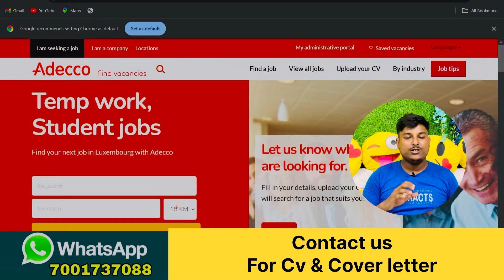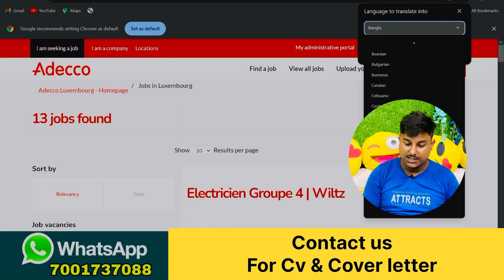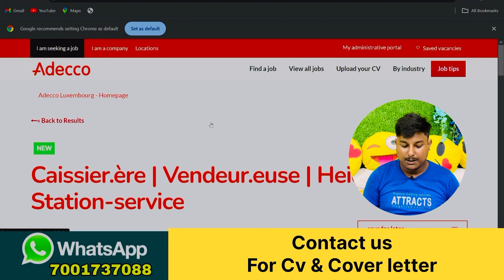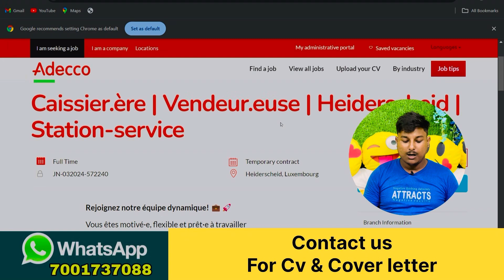Luxembourg Free work visa in 7 Days 🔥🔥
In this video we talk about free agency for Luxembourg | how to get jobs for Luxembourg | Luxembourg work visa

Top Agencies

luxembourg work visa from india
luxembourg work visa fees for indian
luxembourg work visa processing time luxembourg work visa requirements
luxembourg work visasponsorship
luxembourg work visarequirements for indian luxembourg work visa fees
luxembourg work visa apply
luxembourg work visa from